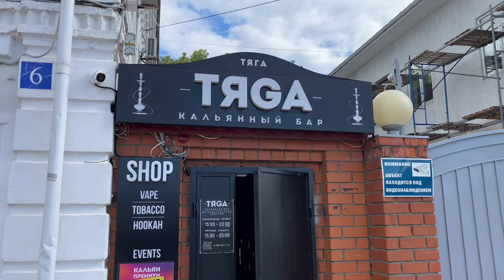БОГАТЫРЬ ИЛЬЯ МУРОМЕЦ | древний русский город Муром | ПУТЕШЕСТВИЯ ПО РОССИИ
Древний русский город Муром упоминается в Повестях временных лет как вотчина Рюрика в 862 году.

В муроме осталось много свидетельств русской истории и это стоит посмотреть.

Муром - родина былинного героя Ильи Муромца.

Муром прекрасен для путешественника. В нём есть что посмотреть и ощутить